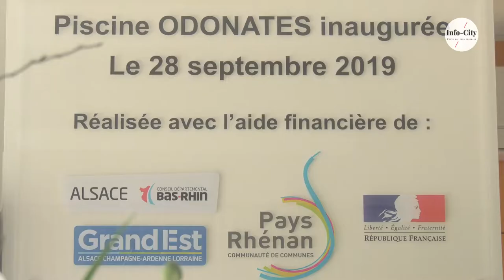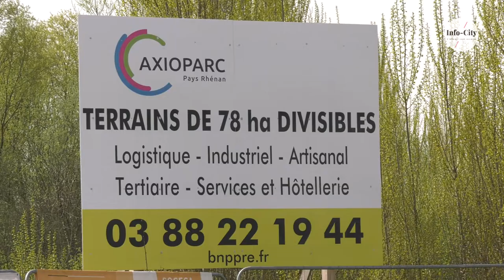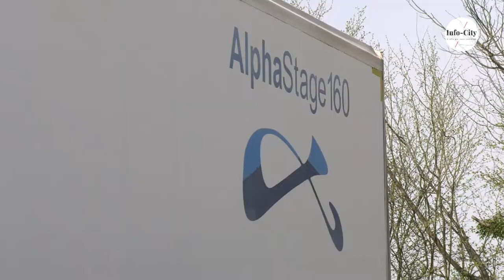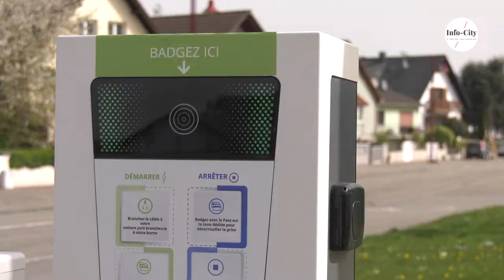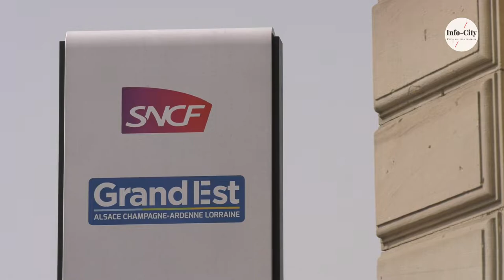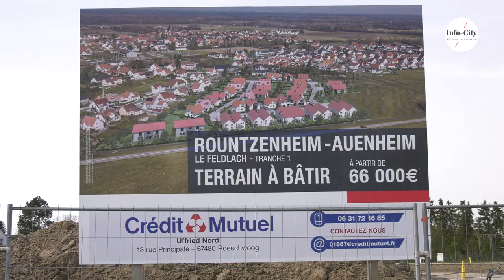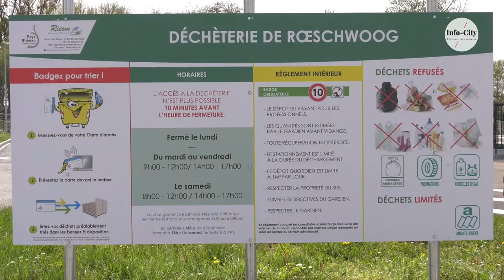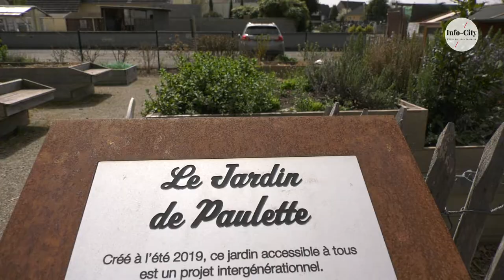GRAND ENTRETIEN / Le Président du Pays Rhénan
Denis Hommel - Président de la Communauté de communes du Pays Rhénan